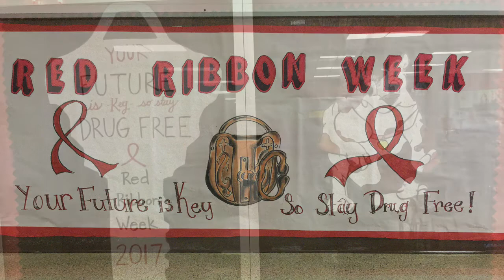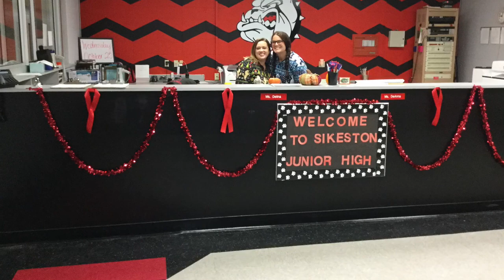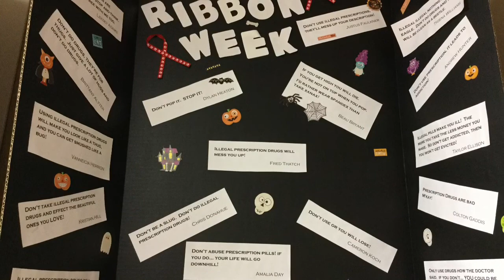SJHS RED RIBBON WEEK 2017